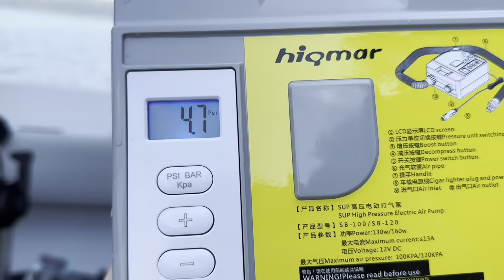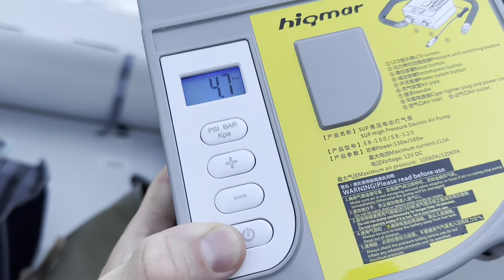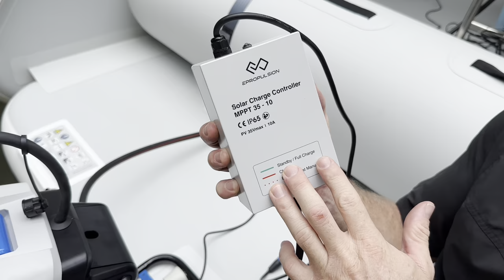Electric Boat Adventure: GoSun Elcat Splash How To Guide | Eco-Friendly Boating Fun!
🌟How to us the affordable inflatable solar and electric boat, the GoSun Elcat Splash. We show the process of inflation, assembly, mounting center console, motor, solar and power applications, and more. This boat is much easier than it looks to set up and maintain, giving you and your family more fun time on the water this summer. Follow along to learn more about one of the world's most energy-efficient, eco-friendly boats on the market!

🍁 𝐀𝐁𝐎𝐔𝐓 𝐆𝐨𝐒𝐮𝐧 🍁
Living off-grid has never been easier. Whether you are a boater, RVer, love fishing, sailing, camping, van life, or want to live more independent, GoSun has a product you will love. We are passionate about our innovative products and how they power our customers’ lives. GoSun has developed breakthrough solar technologies that can cook, cool, light, charge, or purify using only the Sun. With our solar gear, the adventure never ends.
Founded in a garage in Cincinnati, Ohio, we grew quickly thanks to our community of committed customers and shareholders. Since our inception, we've worked with nonprofits to provide solar products to those in need. GoSun has provided funding and support to the American Red Cross, World Central Kitchen, Houston Food Bank, Global Giving, Operation BBQ Relief, and the California Community Wildfire Relief Fund. GoSun has also donated to several Ukrainian relief organizations including Direct Relief, International Rescue Committee, and Unicef.